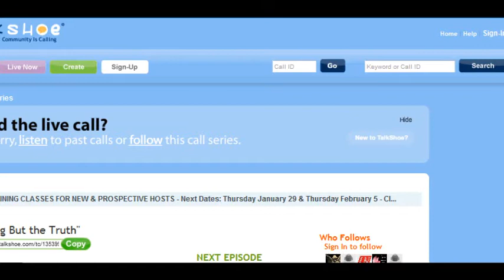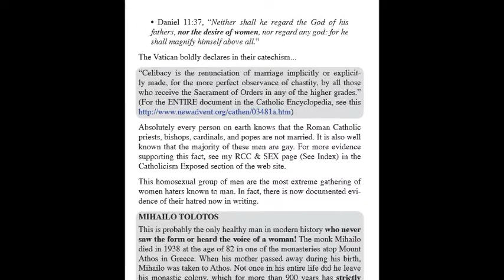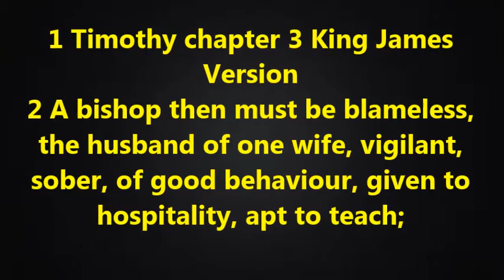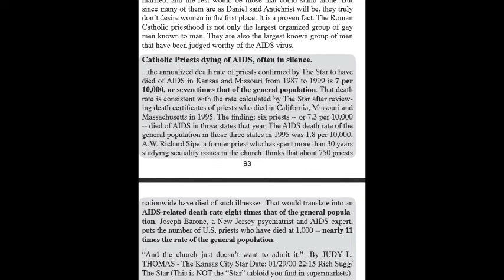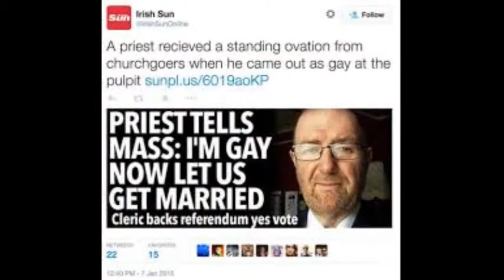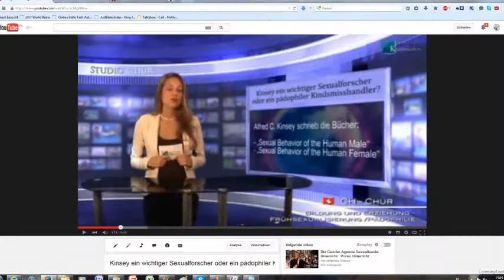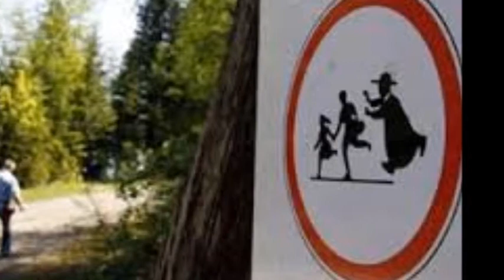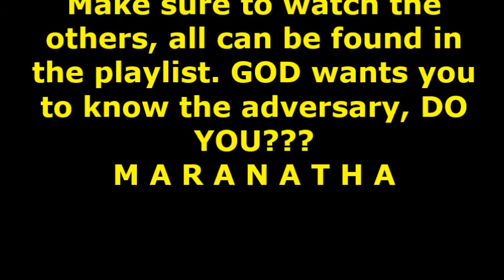Nothing But The Truth: Characteristics of ANTICHRIST (part 9)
In this broadcast (recorded 29th of January 2015) we will again go into the biblical references GOD gave us to indentify without any doubt the ANTICHRIST. A lengthy series that will leave NO DOUBT in your mind about how the roman catholic church tries to corrupt the true Word of GOD to put attention away from her, the mother of harlots and abominations.